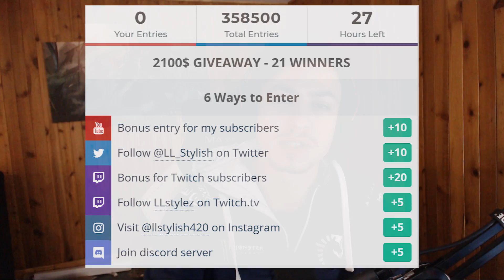LL STYLISH | FROGGEN GOT STYLED ON AGAIN ! [ft. LL TRIGGER]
EDITED BY : IRONBIGGIE